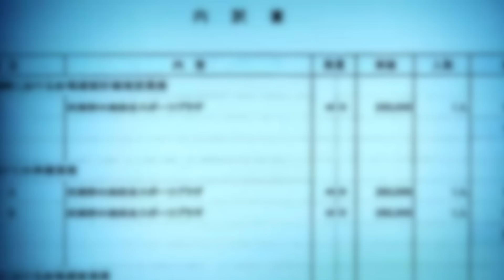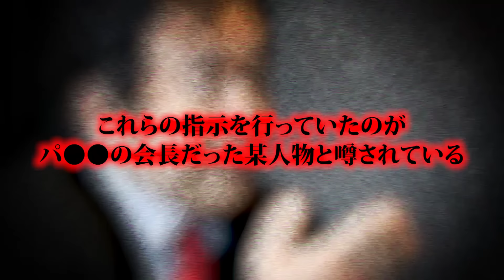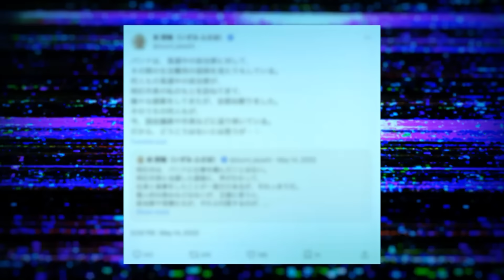【消されるかも】怖くてタイトルも書けません